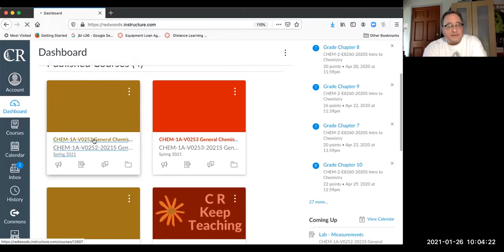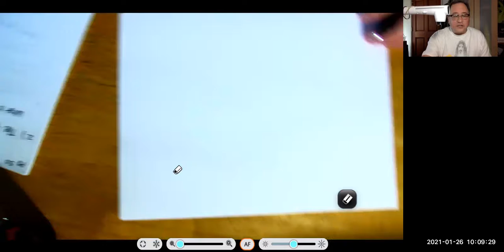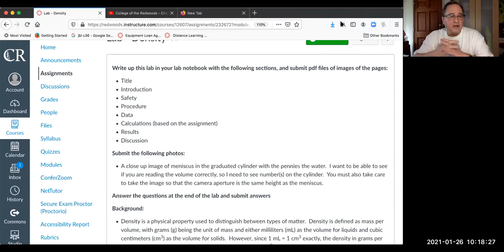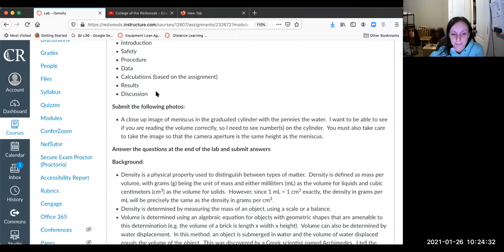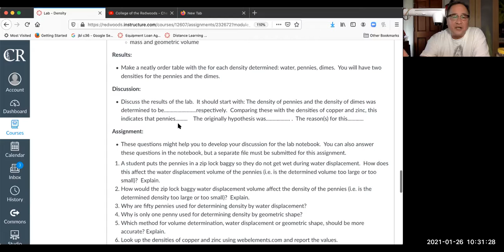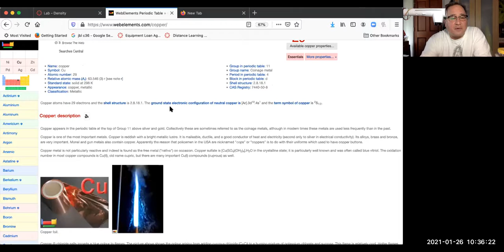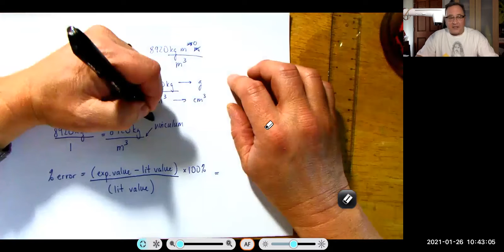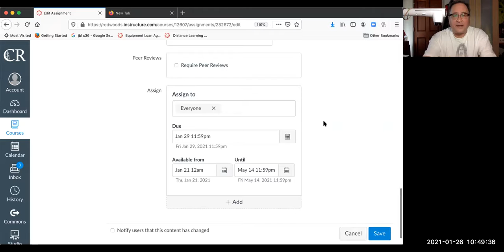Chem 1A Morning 01 26 21